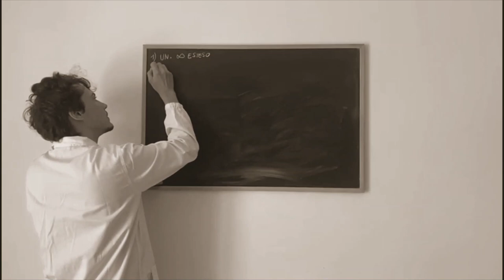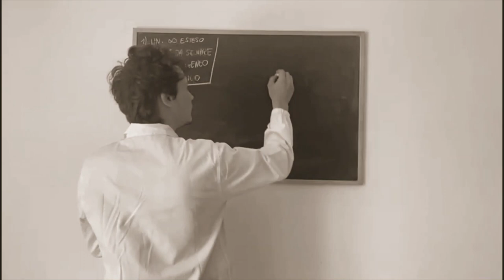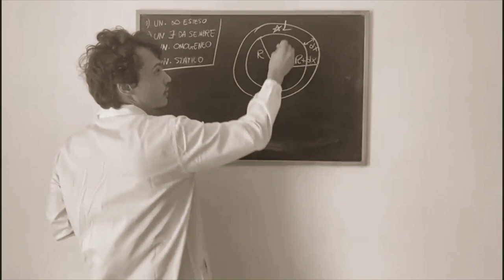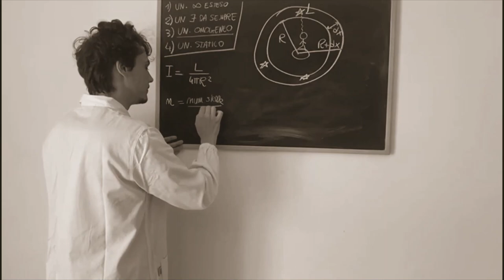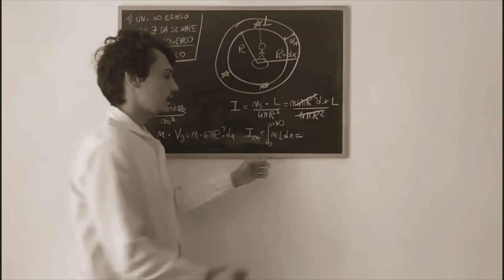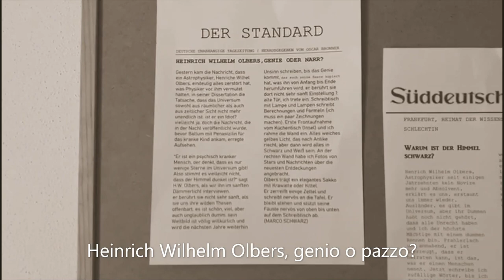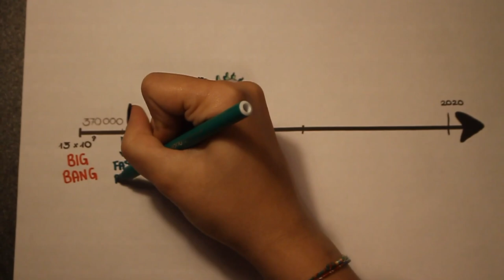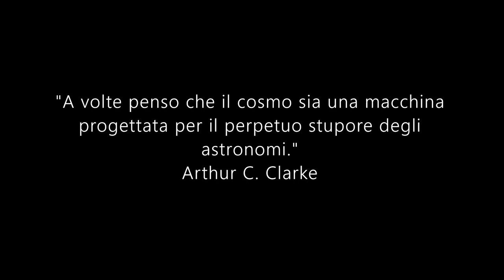Il Paradosso di Olbers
Video realizzato nel 2020 (edizione sospesa per COVID) dagli studenti del Liceo Scientifico Donegani. Pubblicato in occasione del settimo convegno "Gabriele Marveggio", tenutosi a Sondrio il 30 Aprile 2022.